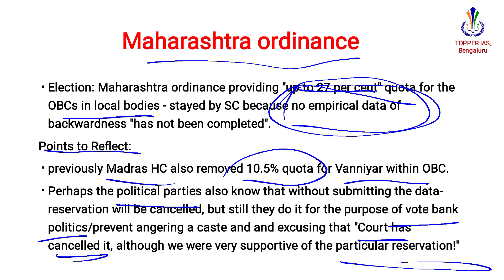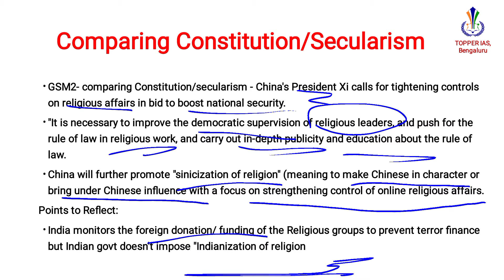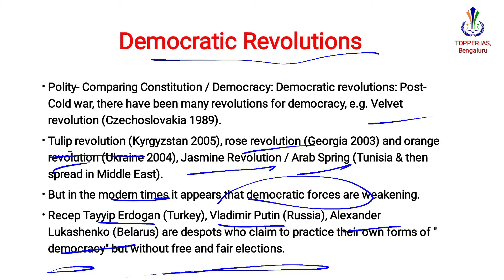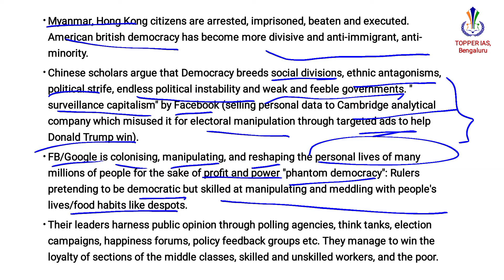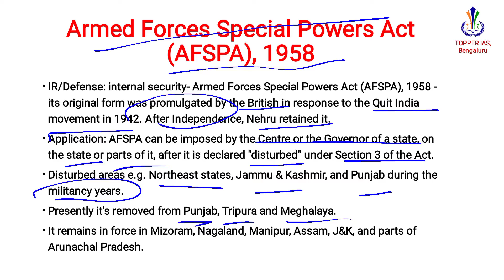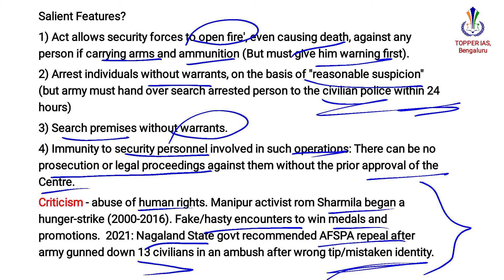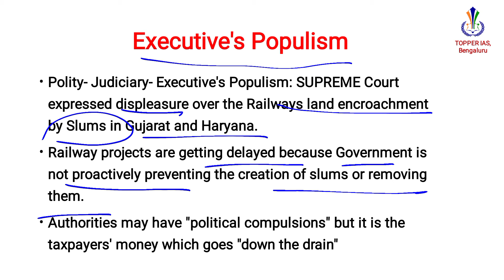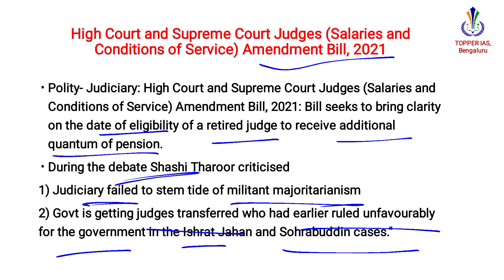Daily Current Affairs (UPSC/KPSC) - The Hindu Analysis by Topper IAS - 30th December 2021